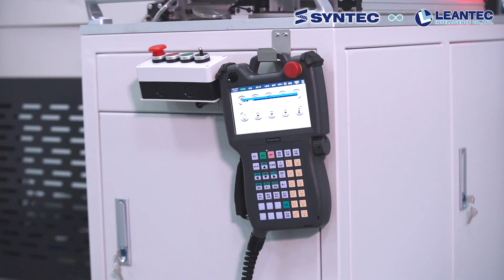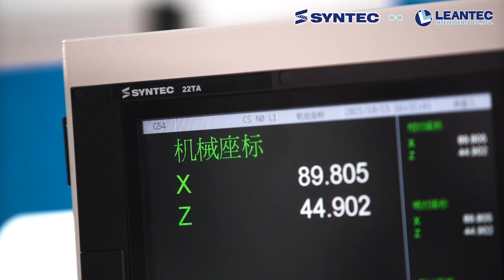LEANTEC Pick-and-Place Robot on Trolley solution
Small-volume large-variety has become the norm in manufacture industry, and the introduction of robotarm has become an indispensable key element for factory production.
However, traditional robotic arms occupy a large area, difficult to changeover, and take a long time to tune, which discourages factory operators.
In order to solve the pain points of traditional robot arm automation, LEANTEC has launched a Pick-and-Place Robot on Trolley solution, which standardizes with robot arm,  mobile trolley, and tray soil module, suitable for metal processing industry.

4 advantages of Pick-and-Place Robot on Trolley solution:
00:27 Install fast
00:34 Connect fast
00:51 Tune fast
01:05 Quick changeover

International Branch Office

-- Vietnam --
 📍 ：3F, No. 36, A4 Street, Ward 12, Tan Binh District, Ho Chi Minh City, Viet Nam

--Thailand --
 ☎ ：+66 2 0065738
 📍 ：78/38 Kheha Romkloa Road, Klong Song Ton Nun, Lat Krabang, Bangkok, Thailand 10520

-- Turkey --
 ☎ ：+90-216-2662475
 📍 ：Kucukbakkalkoy Mah. Vedat Gunyol Cd. Defne Sok. No:1 D:1502 Kat:15 Flora Residence, 34750 Atasehir/Istanbul, Turkey

--Malaysia --
 📍 ：2,Jalan Astana 1D,Bandar Bukit Raja,41050 Klang,Selangor,Malaysia